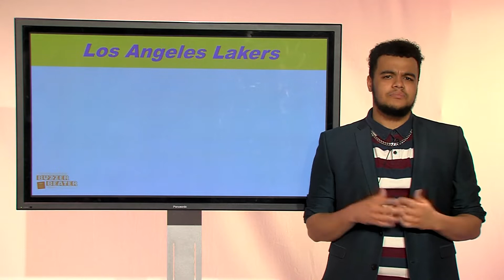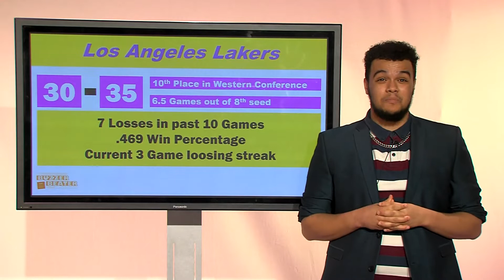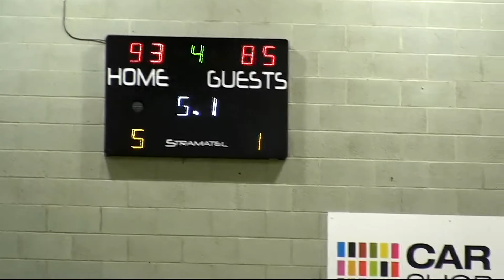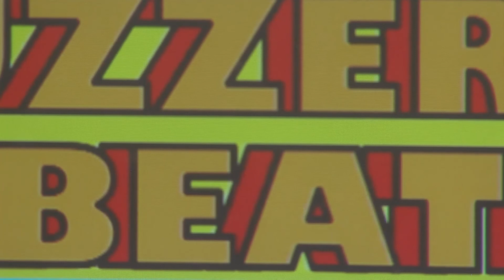The Buzzer Beater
Here's a pilot episode for a basketball TV show that I made a few months ago hope you enjoy!